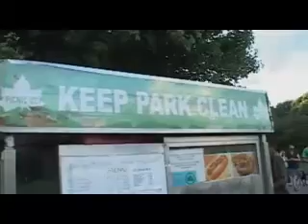Wonderland In Central Park